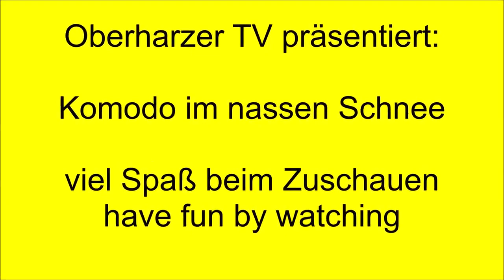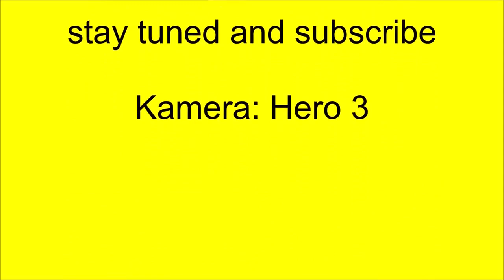Komodo im nassen Schnee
Hallo zusammen und viel Spaß beim Zuschauen. Hi everybody, have fun here by watching.